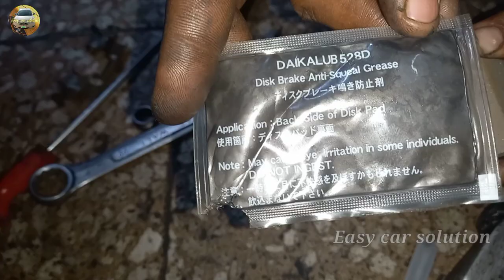how to fix squeaky brake pads| arbic music | Easy car solution